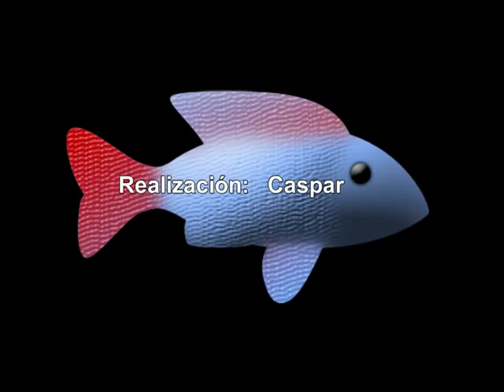Cuba Viva La Habana